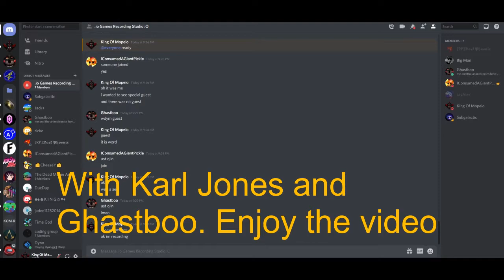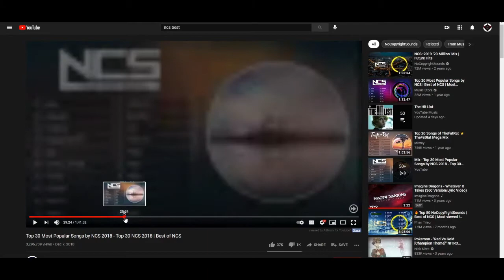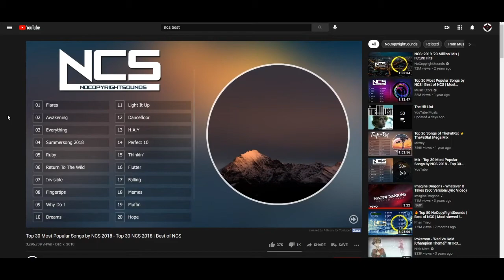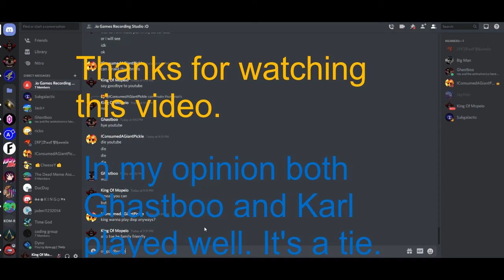Diep.io Series! // Part #3 // 1v1v1 FFA - Karl, Ghastboo and King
This new series is based on old 2018 karl vs king videos! This time it's comming back with more content and way better quality! See you soon (or not) and have a good day ~King Of Mopeio
You all are amazing humans :)